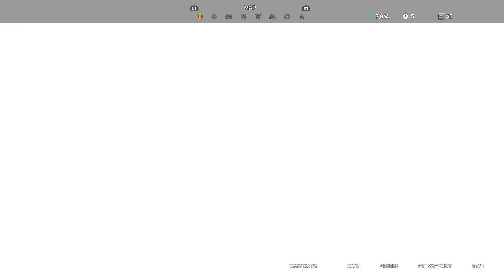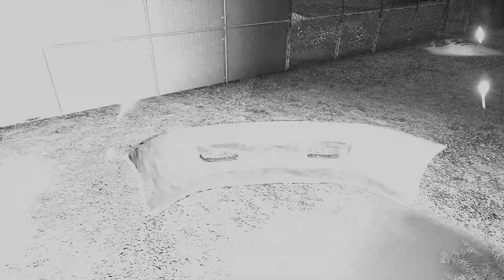Farcry 5 Let's Play #13: John Seed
Hey What's Up Guys, You Know Why You Clicked On This Video. It's Me Inductive Gaming Here. Thank You For Checking Out My Channel I Would Appreciate It If You Subbed And Or Liked The Video, Thank You For Your Time.